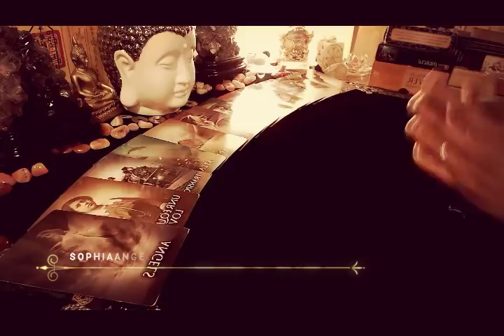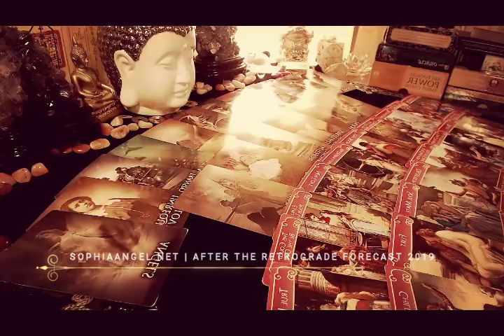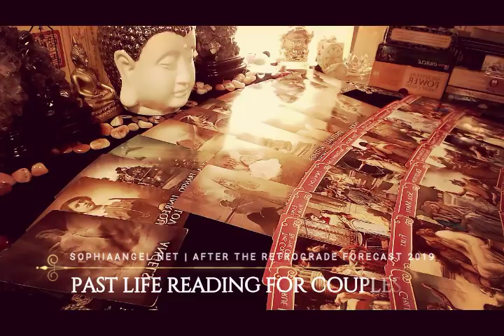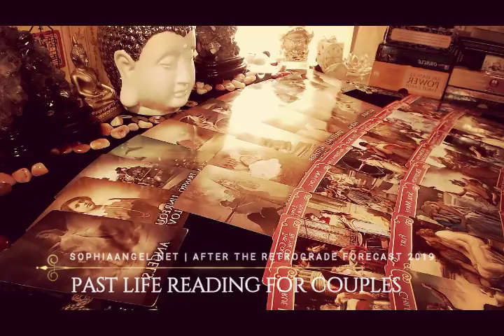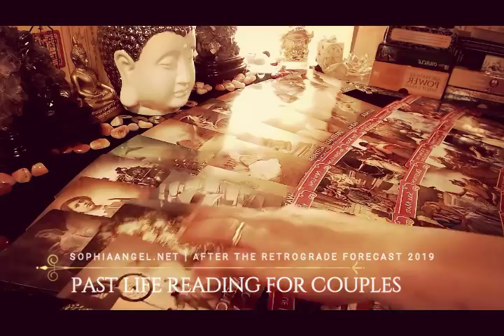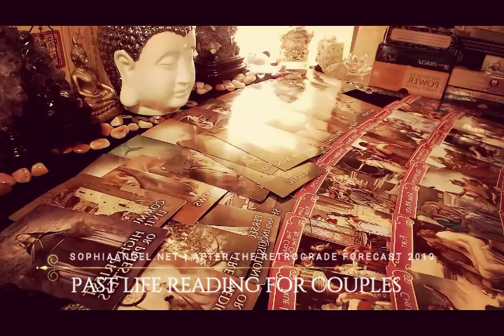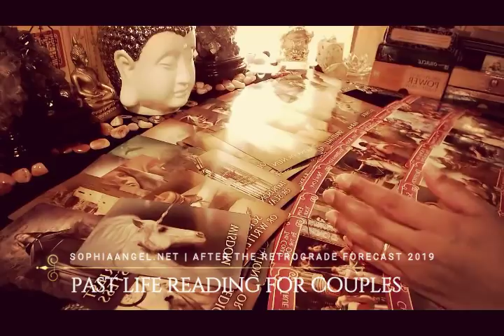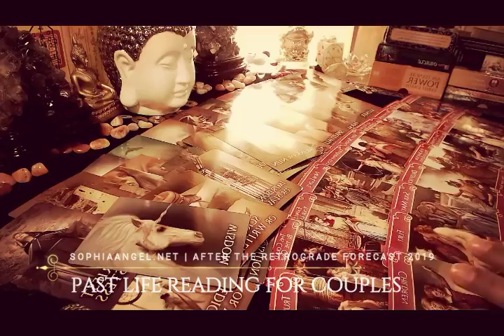SAGITTARIUS PASTLIFE READING FOR COUPLES RETROGRADE SPECIALS 2019